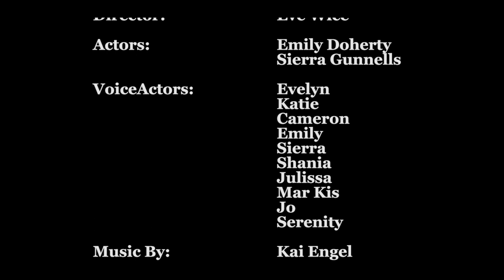"Together in the Dark" - Short Film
This film is about the LGBT community and how we face homophobia everyday. In fact, while I was filming this, my friends and I got approached by a man who wanted his picture taken. He flipped me off in the picture and proceeded to tell me how homosexuality was "unnatural".

So, this is for the guy who forgot "love thy neighbor" and I hope you all enjoy!
Big thanks to Emily, Thatcher, Cam, Julissa, Serenity, and many more friends who helped with the making of this film!